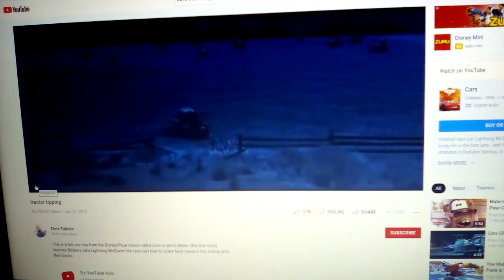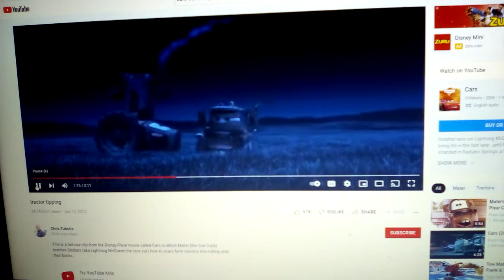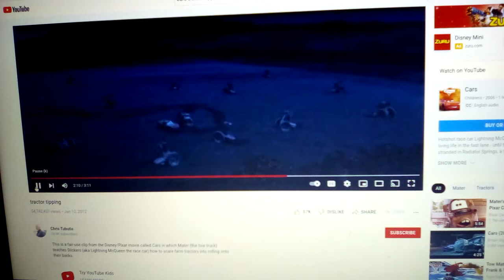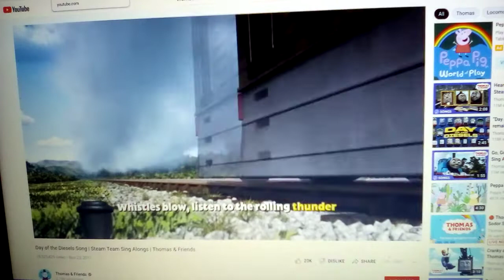Tractor Tipping Anthony Canter Crossover Part 39